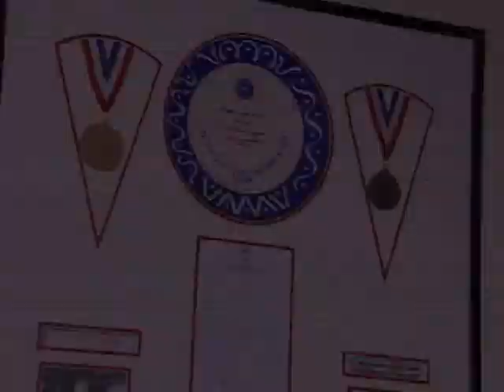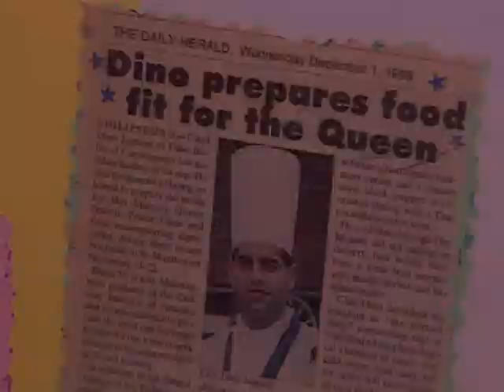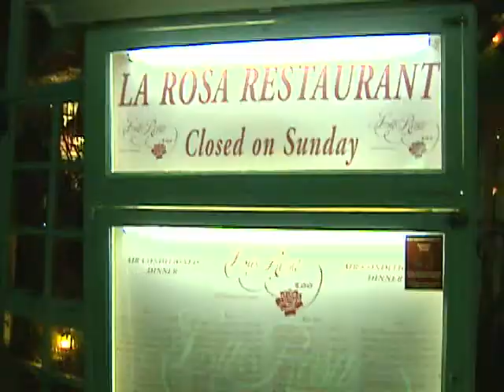CVTV-Caribbean Cuisine-SMX Restaurants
Royette checking out restaurants in St. Maarten